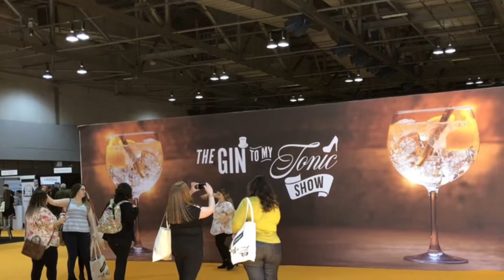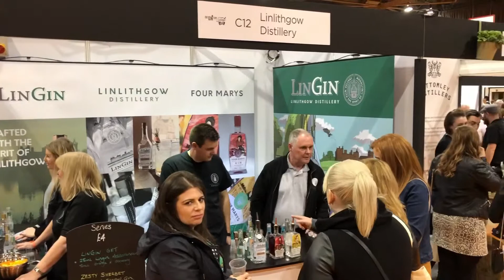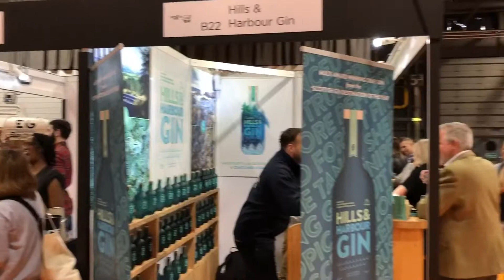Team Crafty at The Gin To My Tonic Show Glasgow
Our first time with the GTMT team and what a belter of a weekend.

We were representing and working with our brand partners from Mackintosh Gin, Dundee Gin, Badachro Gin and 1731 Fine & Rare Rum Collection.

One of the best run events we have ever participate and the ginthusiasts we met were superb.

Good to catch up with our friends at Molvino, Linlithgow Distillery and apologies if we did not match to catch up with others. You know how busy the weekend was.

Thanks to Paul and Em, we will see you again soon.